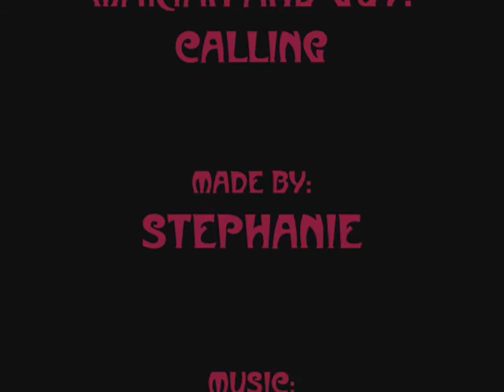Marian and Guy-Calling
A video for Marian and Guy done to "Calling" by Taproot.